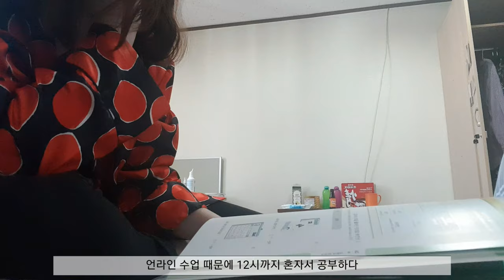[DAEGU VLOG] A day studying at Daegu University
Exchange semester 2021 - Daegu University